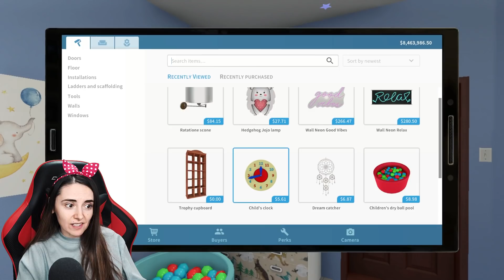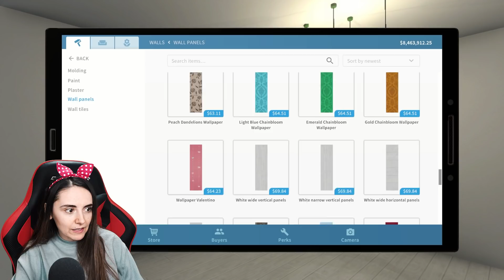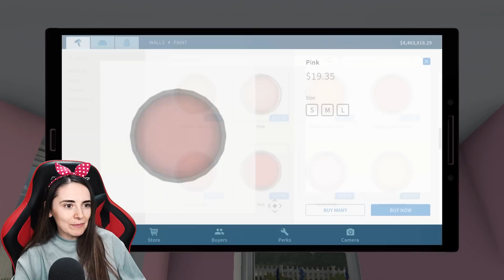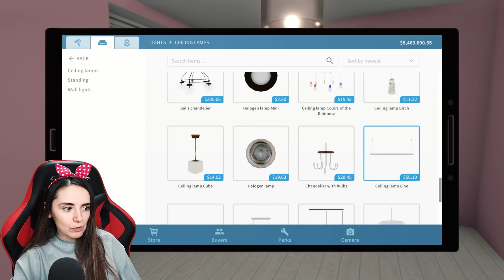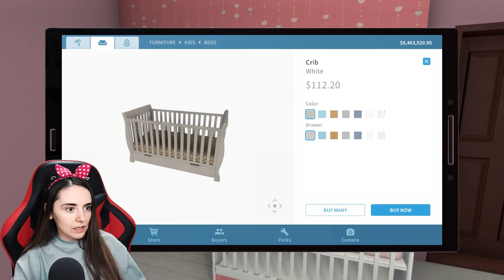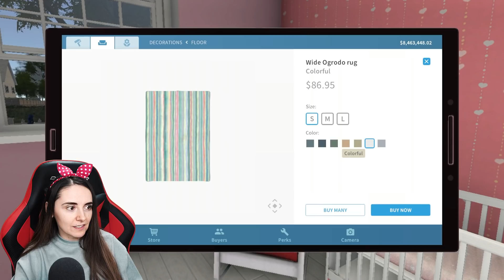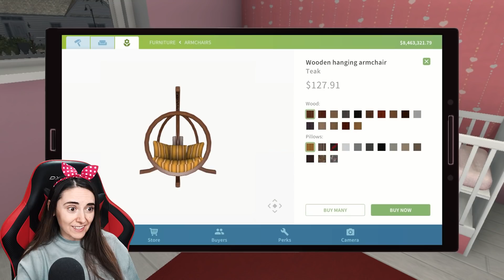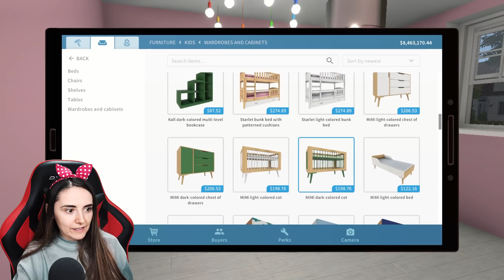DECORAM CAMERA FETITEI !